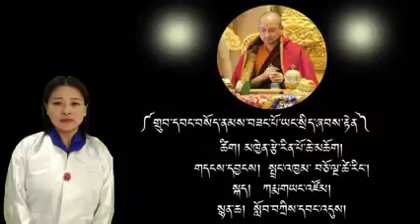སྐྱབས་མཆོག་སྒྲུབ་རྒྱུད་བསྟན་འཛིན་རིན་པོ་ཆེ་མཆོག་གི་ཞབས་བརྟན་གསོལ་འདེབས་དབྱངས་སྙན་བཞུགས་སོ། །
༄༅། །ཧྲཱིཿཧྲཱིཿཧྲཱིཿ ཚེ་དཔག་མེད་དང་ཚེ་སྦྱིན་ཏཱ་རེ་མ། །ཚེ་དབང་རིག་འཛིན་པདྨ་ཐོད་པའི་པྲེང་། །ཚེ་ཡི་བླ་མ་ཐང་སྟོང་རྒྱལ་པོ་སོགས༑ དེང་འདིར་ཚེ་ཡི་དབང་བསྐུར་བྱིན་གྱིས་རློབས། །ཕན་དང་བདེ་བ་མ་ལུས་འབྱུང་བའི་གནས། བཤད་དང་སྒྲུབ་རྒྱུད་བསྟན་པ་འཛིན་པ་ཡི། །མཆོག་གི་སྤྲུལ་སྐུའིསྐུ་ཚེ་ཞབས་པད་བརྟན། །བསྟན་དང་འགྲོ་བའི་དོན་ཆེན་འགྲུབ་གྱུར་ཅིག། །

ཐུགས་རྗེ་བསླུ་མེད་ཁྱེད་ལ་གསོལ་བ་འདེབས། །
གཏན་གྱི་སྐྱབས་གྱུར་ཁྱེད་ལ་གསོལ་བ་འདེབས། །
འཕྲལ་གྱི་གདུང་སེལ་ཁྱེད་ལ་གསོལ་བ་འདེབས། །
འགྲོ་བའི་འདྲེན་མཆོག་ཁྱེད་ལ་གསོལ་བ་འདེབས། །

Video Courtesy: Facebook page བཅོ་ལྔའི་རེ་བ། and singer Karma Yangzom(from Choekhorling)